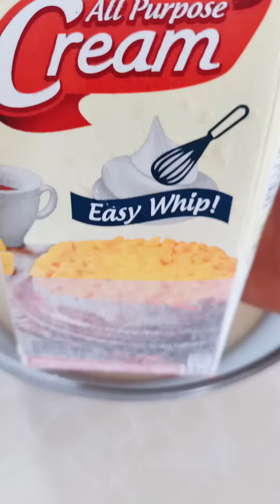Batang 80's at 90's ito ang paborito ICE BUKO with RED MONGGO (ice drop)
Ingredients:

1 cup red mung beans
¼ cup sugar
1 can condensed milk
250ml all purpose cream
2 cups young coconut (buko)
2 cups buko juice